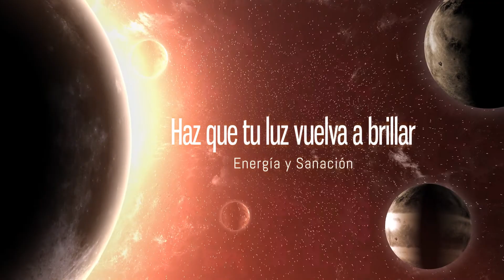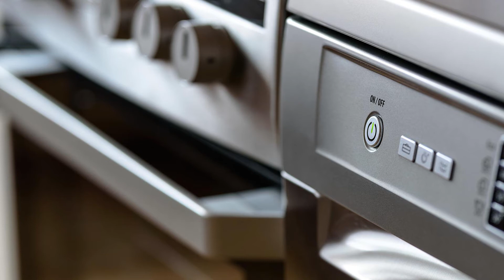Así No podrás Evitar Manifestar lo que Deseas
Hoy te invito a que veas este video hasta el final. Descubrirás un nuevo enfoque que te permitirá atraer a tu vida aquello que desees. Sólo tienes que saber lo que quieres y aplicar las enseñanzas que encontrarás en él.
Si tienes dudas, déjalas en la cajita de comentarios, al igual que tus opiniones y experiencias. Es una forma de conseguir que juntos sigamos creciendo.
Espero que te siga de utilidad.